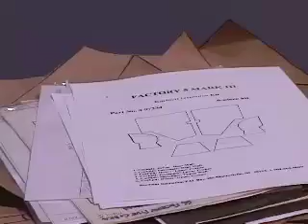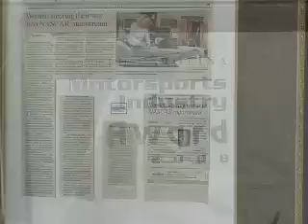Koolmat Heat Insulation Products | Industrial & Automotive Industries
Koolmat has been providing heat insulation products for over 2 decades. Koolmat has set the standard for quality heat protection products for industry, racing, automotive and military applications.